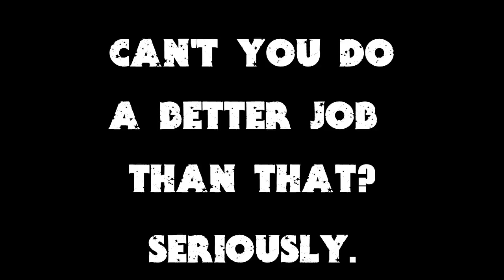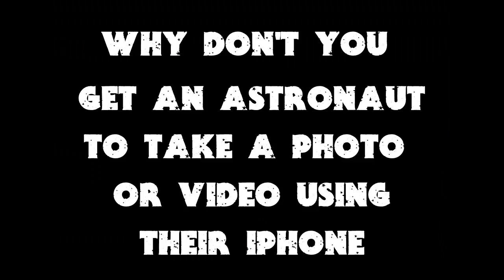To Bill Nye the Lyin' Guy and His Argument From Ignorance (Flat Earth)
Bill Nye wants flat earthers to take a photo of the edge of the flat earth as proof of the flat earth.

As he knows very well, there is no edge to the flat earth, as we're surrounded by a dome which lies beyond the ice walls of Antarctica. But proving this is also impossible on account of the fact that no civilian without military authorisation is allowed to traverse Antarctica on account of the Antarctic Treaty.

So by flat earthers not being able to obtain this proof, Bill Nye (along with all globers who subscribe to this "logic") is attempting to show that the flat earth cannot be proven and so it cannot be true. However, this is what is known as an "Argument from ignorance" and is a FALLACY IN INFORMAL LOGIC. It must therefore be REJECTED.

Argument from ignorance (from Latin: argumentum ad ignorantiam), also known as appeal to ignorance (in which ignorance represents "a lack of contrary evidence"), is a fallacy in informal logic. It asserts that a proposition is true because it has not yet been proven false (or vice versa). This represents a type of false dichotomy.

As described in Schreuder's Vision and Visual Perception:

Arguments that appeal to ignorance rely merely on the fact that the veracity of the proposition is not disproved to arrive at a definite conclusion. These arguments fail to appreciate that the limits of one's understanding or certainty do not change what is true. They do not inform upon reality. That is, whatever the reality is, it does not "wait" upon human logic or analysis to be formulated. Reality exists at all times, and it exists independently of what is in the mind of anyone. And the true thrust of science and rational analysis is to separate preconceived notion(s) of what reality is, and to be open at all times to the observation of nature as it behaves, so as truly to discover reality. This fallacy can be very convincing and is considered by some to be a special case of a false dilemma or false dichotomy in that they both fail to consider alternatives. A false dilemma may take the form:

If a proposition has not been disproved, then it cannot be considered false and must therefore be considered true.

If a proposition has not been proven, then it cannot be considered true and must therefore be considered false.

Such arguments attempt to exploit the facts that (a) true things can never be disproved and (b) false things can never be proved. In other words, appeals to ignorance claim that the converse of these facts are also true. Therein lies the fallacy.

— Duco A. Schreuder, Vision and Visual Perception

flat earth flache Erde terre plate terra plana tierra plana 地平說 地球平面説 평평한 지구 Плоская Земля الأرض المسطحة